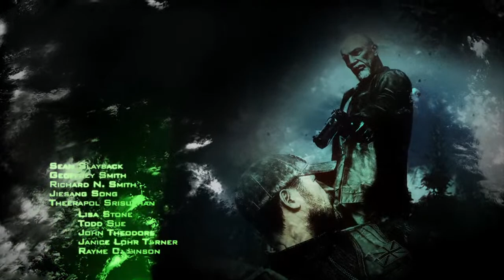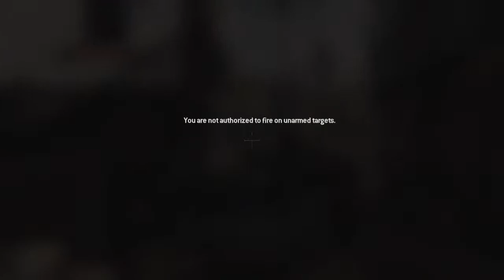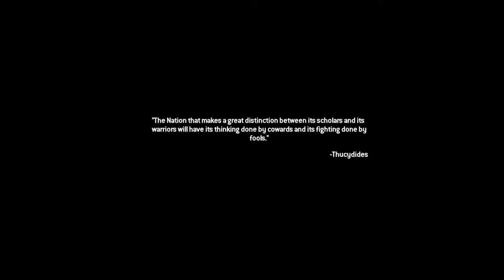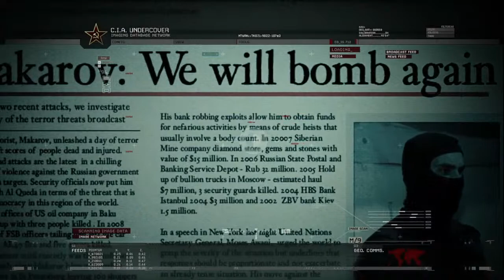COD Modern wearefare 2 remasterd campaign